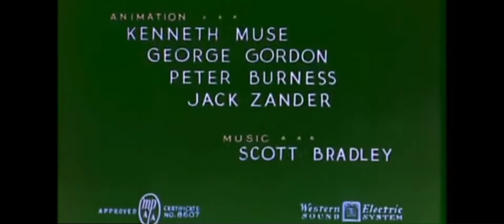Tom and jerry intro sped up and reversed and slowed down